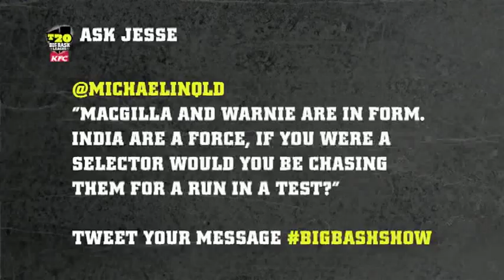Big Bash TV Show - Ep. 2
Check out The Big Bash TV Show with host Shura Taft and resident expert, The Age cricket writer Jesse Hogan. They review round one, talk about who's hot and who's not, answer the fans' tweets, preview round two, and have a heap of fun along the way.